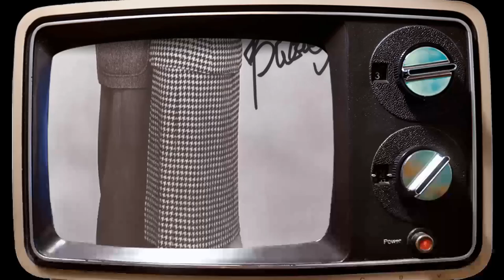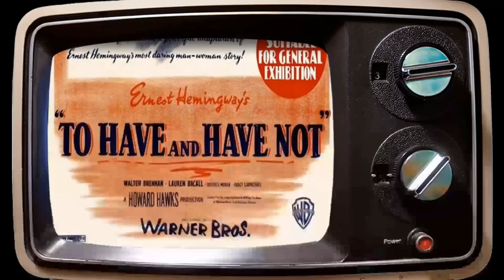To Have and Have Not Movie - A Forgotten Legendary motion picture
Humphrey Bogart as Harry 'Steve' Morgan
Walter Brennan as Eddie
Lauren Bacall as Marie 'Slim' Browning
Dolores Moran as Mme. Hellene de Bursac
Hoagy Carmichael as Cricket
Sheldon Leonard as Lt. Coyo
Walter Szurovy as Paul de Bursac
Marcel Dalio as Gerard
Walter Sande as Johnson
Dan Seymour as Capt. M. Renard
Aldo Nadi as Renard's Bodyguard
Audrey Armstrong as Dancer
Juliette Ball as Black Woman
Joy Barlow as
Eugene Borden as Quartermaster
James Burross as Bit Part
Jack Chefe as Guide
Louise Clark as Waitress
Adrienne D'Ambricourt as Cashier
Dorothy Davenport as Extra
Jean De Briac as Gendarme
Marcel De la Brosse as Sailor
Fred Dosch as Gaullist
Alphonso DuBois as Bit
Elzie Emanuel as Black Child
Fred Farrell as Headwaiter
Lance Fuller as Bit Part
Harold Garrison as Black Child
Janette Grae as Rosalie
Suzette Harbin as Waitress
Margaret Hathaway as Waitress
CeePee Johnson as Drummer at Bar du Zombie
Frank Johnson as Bit Part
Hal Kelly as Detective
Sir Lancelot as Horatio - Crewman
Keith Lawrence as Flirtatious Frenchman
Oscar Loraine as Bartender
Paul Marion as Beauclere - Gaullist
Maurice Marsac as Gaullist
Louis Mercier as Gaullist
Chef Milani as Chef at Marquis Hotel
Gussie Morris as Waitress
Kanza Omar as Waitress
Jack Passin as Flirtatious Frenchman
Ron Randell as Naval Ensign
Pedro Regas as Civilian
Margaret Savage as Waitress
Patricia Shay as Mrs. Beauclere
Milton Shockley as Bit Part
Emmett Smith as Emil - Bartender
George Sorel as French Officer
George Suzanne as Gaullist
Marguerita Sylva as Cashier
Roger Valmy as Flirtatious Frenchman
Pat West as Bartender
Crane Whitley as Gaullist
Edith Wilson as Black Woman
Jack Winslowe as Bit Part